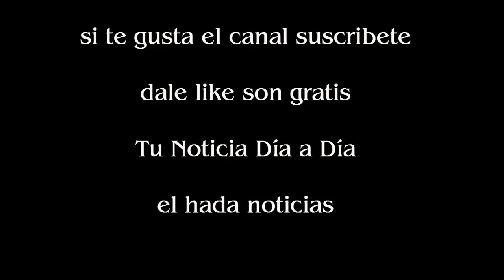Facundo Moyano dio por terminada la relación con Nicole Neumann